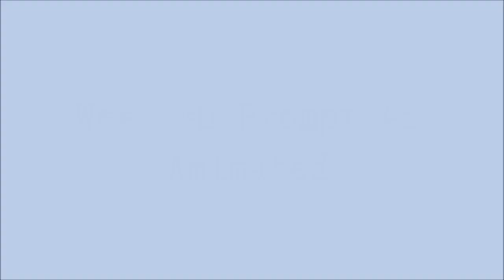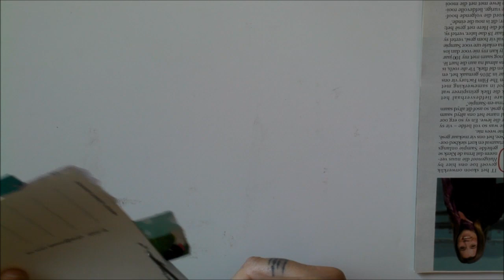Healing Collage Challenge | Prompt 5 | Animated